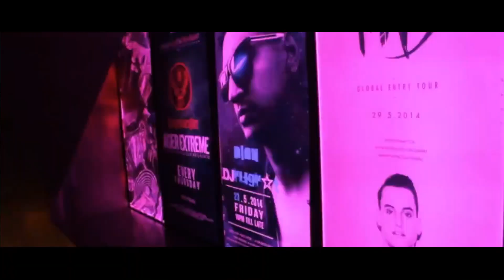Living The Party Life - Dj Rugrat Showreel